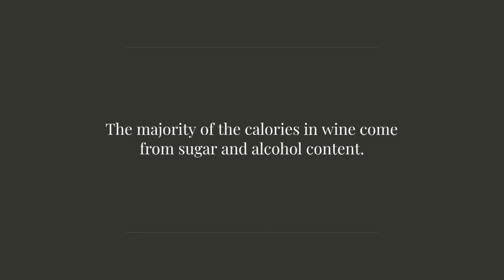Does Wine make you gain Weight?